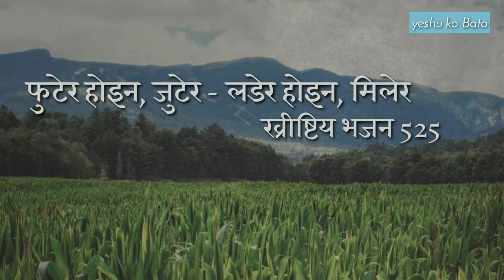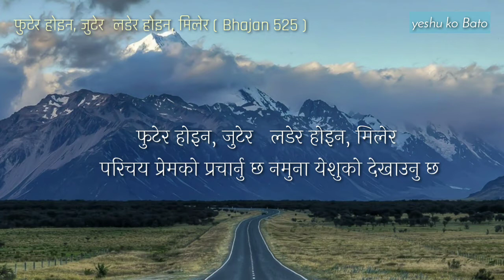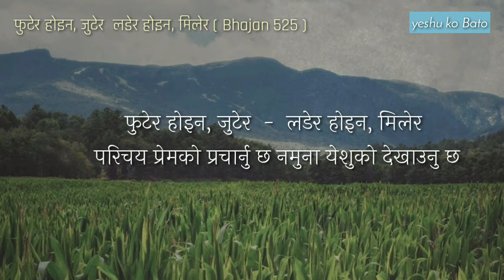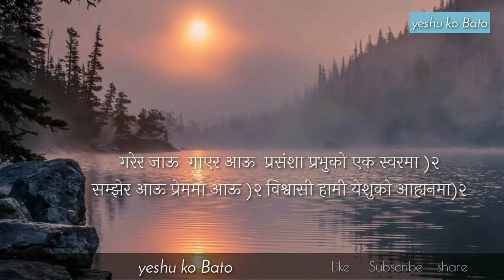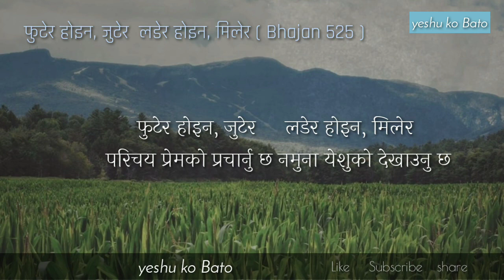Futera Hoina Jutera | फुटेर होइन जुटेर लडेर होइन मिलेर || Nepali Christian Bhajan 525 || Hymns 525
Futer hoina jutera
Nepali Christian Bhajan 525
Hymn 525 | khrishtiya Bhajan
Nepali Christian Bhajan lyrics

Jaymasih !
Swagat chha mero channel maa
Tapaii haruu sabaii Lai

Yeshu ko Bato

Futer hoina jutera ladera hoina miler
Parichaya prem ko parcharnu Cha namuna yeshu ko dekhaunu chha

Nepali khrishtiya Bhajan 525
Nepali hymn no 525

Ma Dhulo Bata Aye by Adrian Dewan